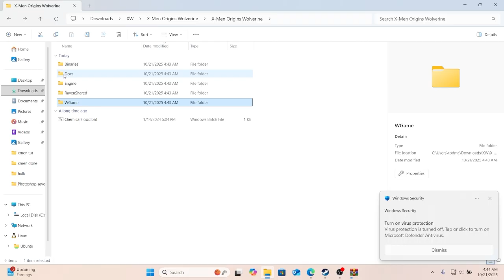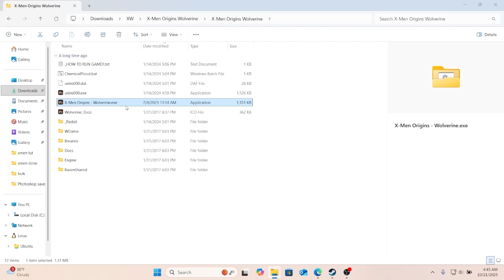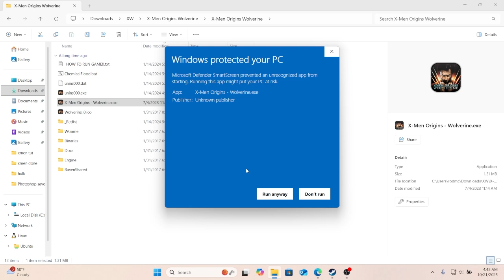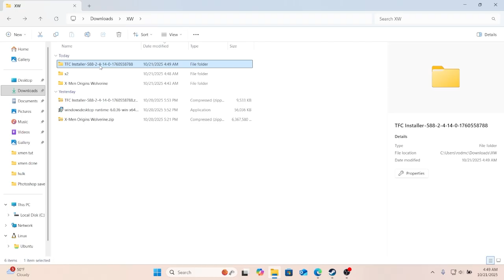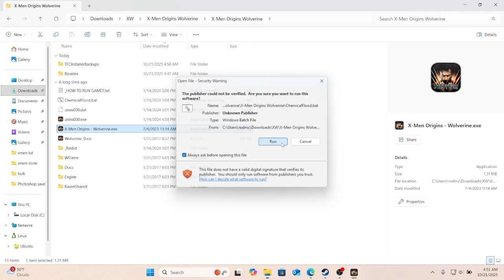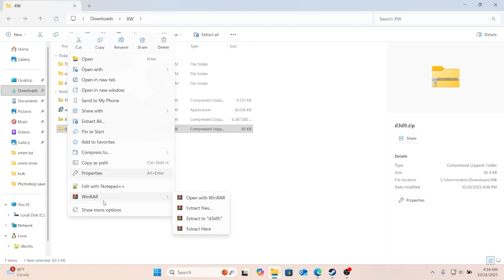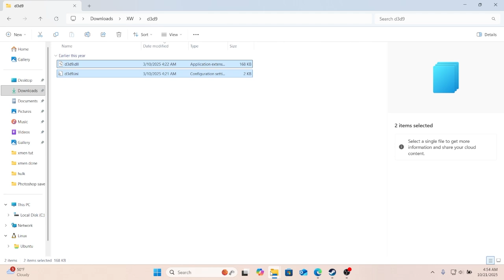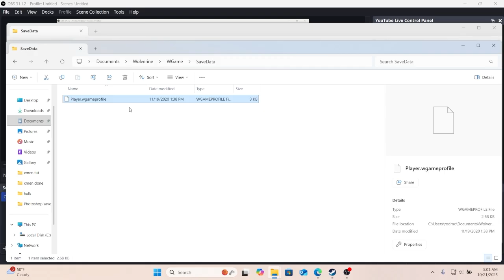How To Install X-Men Origins: Wolverine 2025 PC + Commentary 60 FPS Patch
All New Tutorials — Important Info

Hey everyone! 👋 Just a quick heads-up:
Because of YouTube’s rules, all new tutorials will have download links in a separate document instead of directly here.
If it was up to me, I’d keep it like my old ones — but I want to keep bringing you these guides without any issues.

✅ Check the pinned comment or description for the link to the full guide and all files!
👍 If this helped you, please drop a like — it really helps!